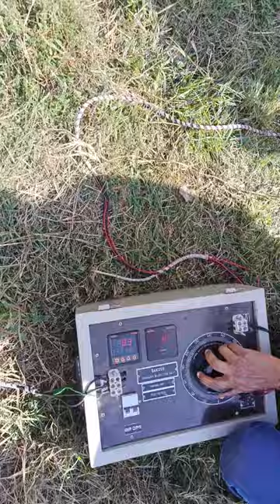High Voltage Circuit Breaker Trip Testing.